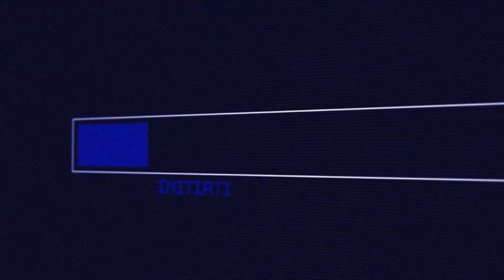Legend of Lewd Island - Sea of Thieves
Whilst taking our first trip to Melee Island we encountered some of the Lewdest people on the seas.